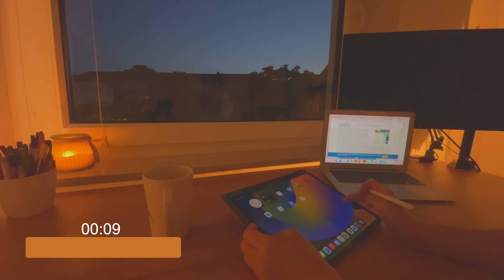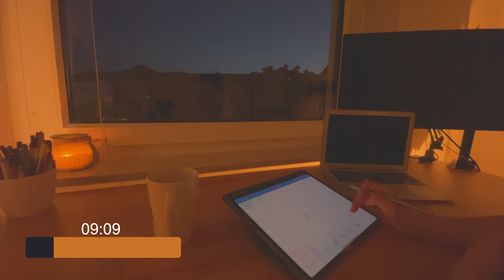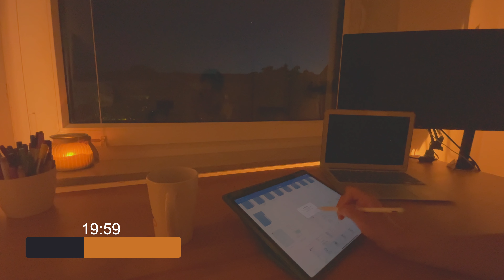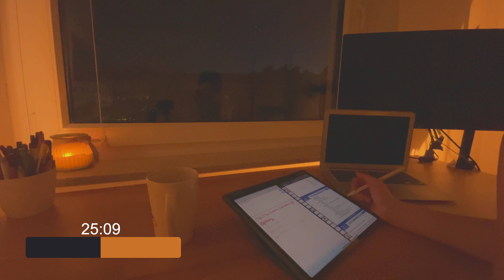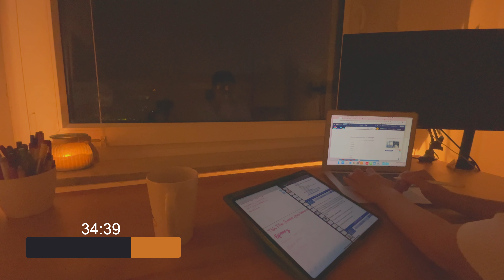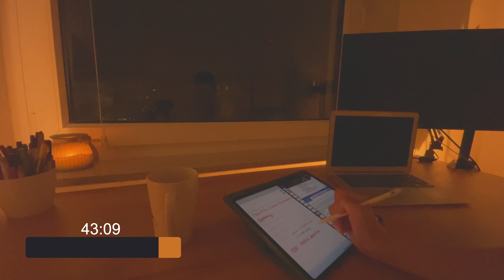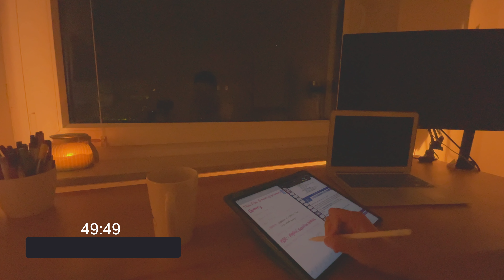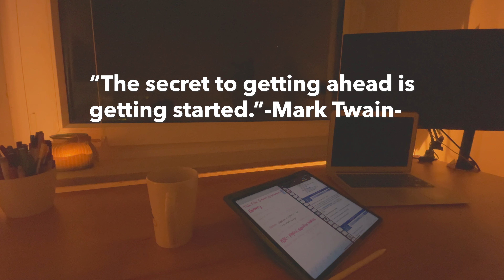1-Hour STUDY WITH ME/4K Nature White Noise for Study/My Room at Night/Pomodoro 50/10/🔥fire ambient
Welcome to our night study session. 🌙🌌

🦉Today’s plan
00:00:00 Intro
00:00:15 Study Session
00:50:16 Break
01:00:16 Outro

🕰️ 1-hour 50-10 Pomodoro Technique
We've adopted the Pomodoro Technique, a time management strategy that serves us well. It's simple yet effective: we study intensely for 50 minutes, immersing ourselves completely in our tasks, and then we take a well-deserved 10-minute break to recharge our minds.

🔥 fire ambient.ver
You'll find the soothing ambiance of a crackling fire. The gentle warmth and soft crackles of the flames create an atmosphere of tranquility, helping us stay centered and focused on our studies.

We're here to support each other on this exciting academic journey. It's amazing what we can achieve when we combine time management, focus, and a touch of ambiance. 📚💪😊

- Desk: Desk, IKEA: BEKANNT (brown)
- Lamp: IKEA (black)
- Stand for iPad (bought in South Korea many years ago)
- iPad Pro 12.9 (6th Generation)
- iPad pencil (Baseus)
- MacBook Air (2017)
- Monitor: LG 27UP650-W

📽️Editing Videos
Filming: iPhone mini 12
Editing: Premier pro 2023